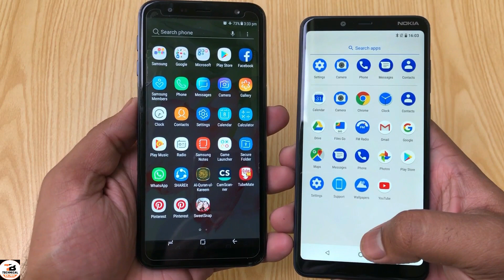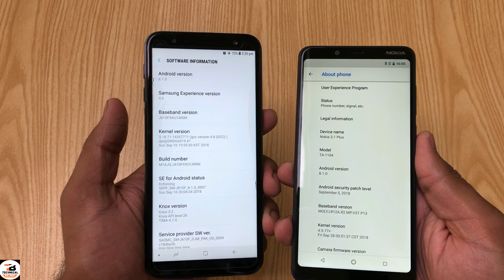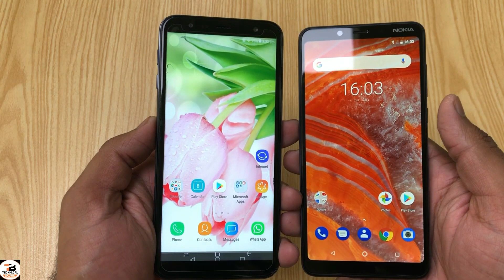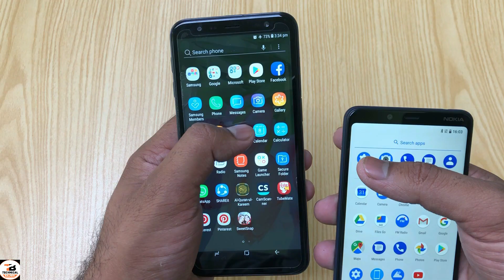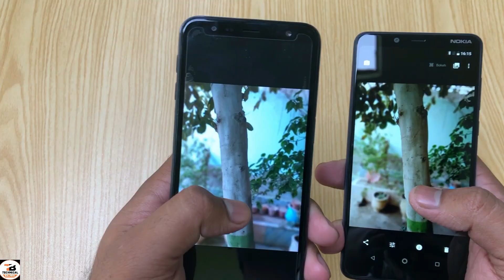Nokia 3.1 Plus Vs Samsung J6 Plus - Full Comparision Speed,Camera & Performance